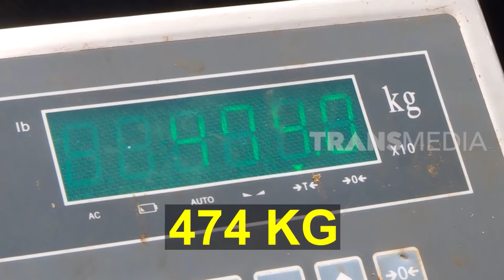Sapi Berotot Belgian Blue Beratnya Sampe 474 Kg! | SI OTAN (18/03/20)